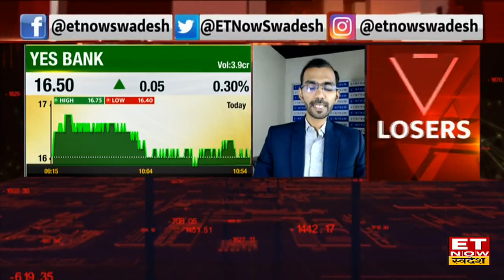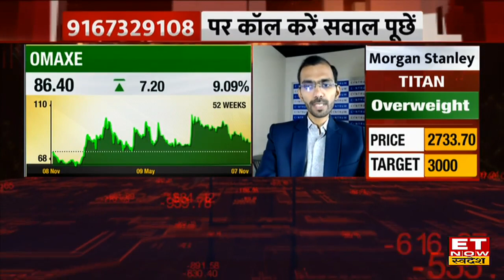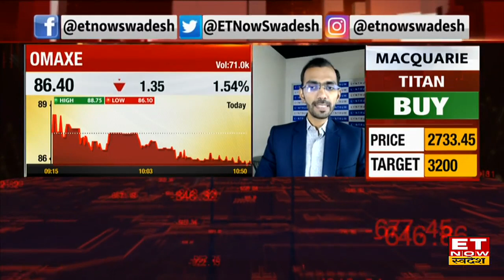Yes Bank Stocks में आ सकती है Pull Back Rally? Stocks में Trading के लिए जानिए Experts की रणनीति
Yes Bank Share News | Yes Bank Share Outlook | Yes Bank Share Target & Stop Loss | Yes Bank Stocks To Watch | Share Market Live Update | Stock Market News Today |
Yes Bank Stocks लंबे समय के बाद हरे निशान में कारोबार कर रहा है। क्या रखें Trading Strategy जानें Experts की राय।